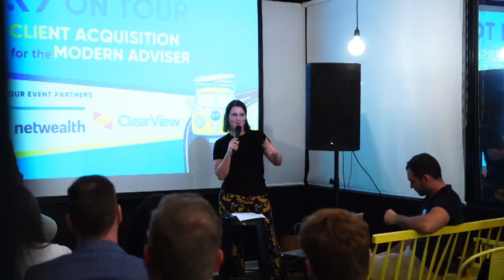#318 Mitchell Ramsbotham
Mitchell is the Group General Manager at Coastal Advice Group. He joins Jess to talk about creating a balanced "score card" for staff, and how advisers can attract the right clients through marketing.